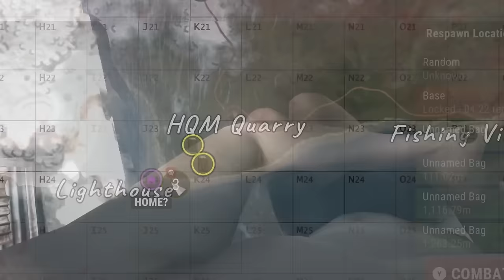Rust Console - HQM Quarry Led to one of My FASTEST Starts!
I took advantage of HQM quarry to get a fast solo start in Rust Console! Building one of the most epic bases I've ever built, I made a name for myself and drew the attention of some dangerous groups.